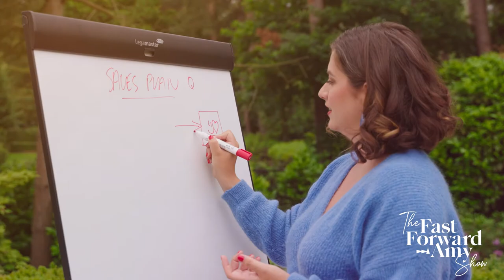5 Steps to Inspire Your Target Audience Through Storytelling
5 Steps to Inspire Your Target Audience Through Storytelling // Do you want to create a highly effective personal brand that easily connects with your ideal clients (and helps drive sales)?

In this video, we're going to explore how to use storytelling to reinvigorate and refine your brand while also speaking directly to the people you want to work with. You'll learn my 5 steps for using storytelling to inspire your target audience and maximize your impact on social media – no oversharing required.

You can find a written recap of this video on my

PS: Make sure you're creating content that aligns with your authentic authority brand. Download the free Content Brainstorm Training to:

💪 Develop fresh, engaging content ideas that pack a punch
💪 Learn how to use my special mind map exercise for content creation
💪 Use your social media platforms to speak directly to your ideal clients

Get much more daily tips on mindset and business on my other channels:

0:00 Personal brand growth: Using storytelling to increase impact
1:30 Step #1: Reinvent to reignite
5:45 Step #2: Balance authentic authority with adding value
10:00 Step #3: Identify your ideal client
12:00 Step #4: Curate a vibe that aligns with your message
15:45 Step #5: Be intentional to avoid oversharing

We do not take any responsibility for the financial decisions or any other business-related decisions made by listeners/businesses based on our podcast content. Every business has its own specifics, which we cannot take into account in this podcast.